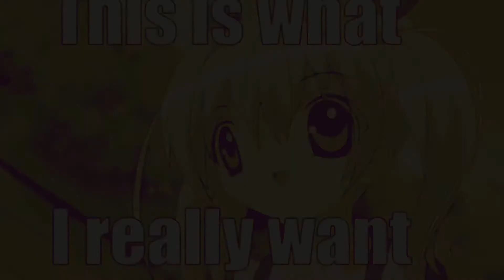Cheese bro browsjchesse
O like cheese